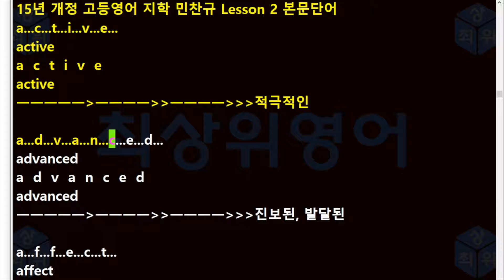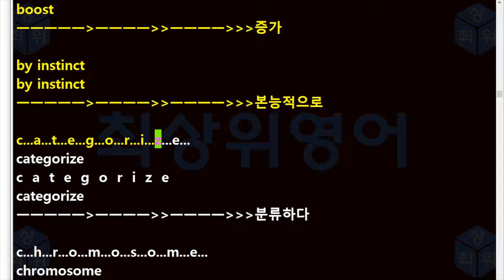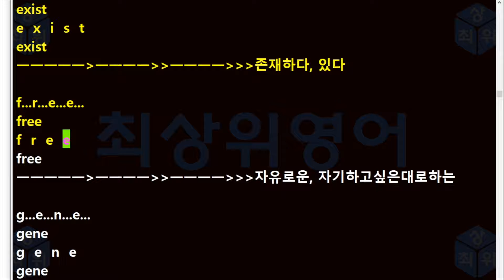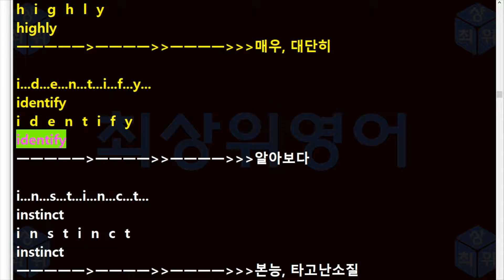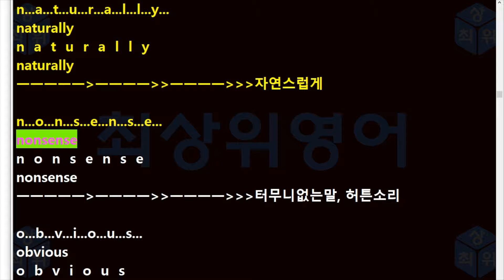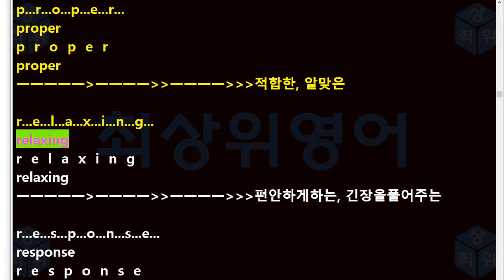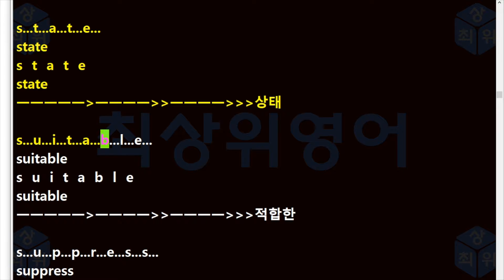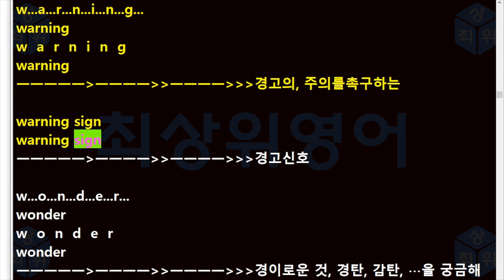고등영어 지학 민찬규 2과 본문단어